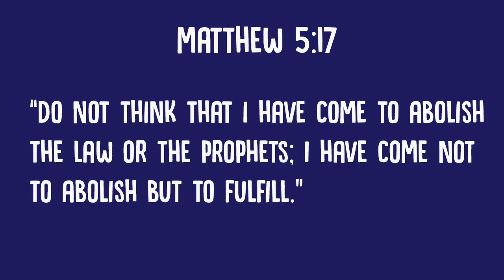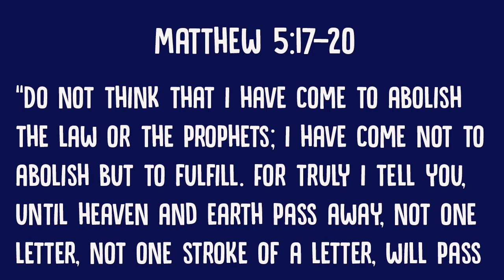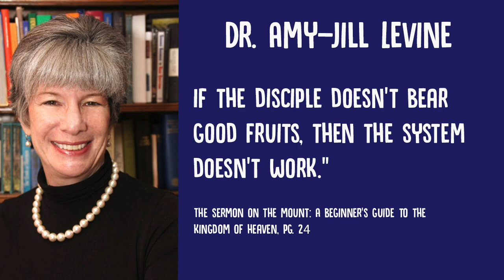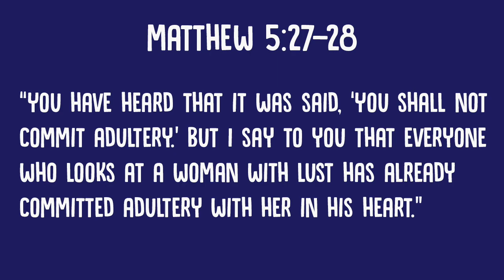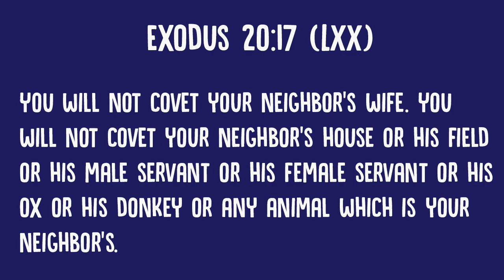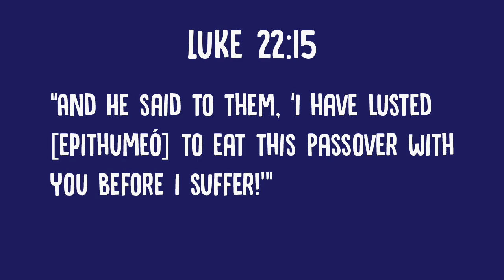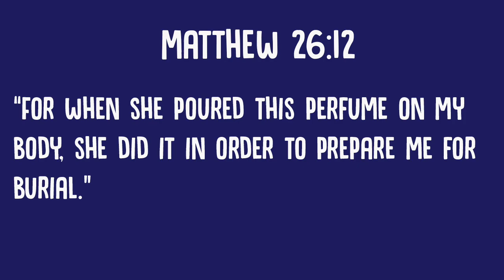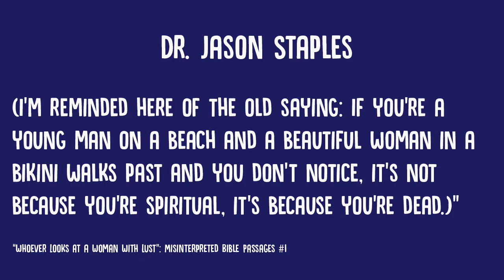Did Jesus Come to Destroy the Law? Responding to Rabbi Tovia Singer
Rabbi Tovia Singer argues that in Matthew 5:27-28, Jesus claims that if one is even tempted to commit adultery, then they have already committed the sin. Jesus's point, therefore, is that the Torah is impossible to follow. In this video, we respond to this argument and show why Rabbi Singer is misunderstanding Jesus.

Note: The argument made in this video is that the Torah is possible to keep, and Jesus expects his Jewish followers to observe it. There are other questions that are certainly worth addressing. Which commandments are exclusively for Jews? Which commandments are possible to observe today? If Gentiles are required to follow the commandments not to covet or commit adultery, why are they not obligated to keep the Sabbath? These and many more questions will be discussed in future videos!

0:00 – Intro
0:48 – Rabbi Tovia Singer’s Argument
3:08 – Reading in context – Matthew 5:17-20
4:06 – What does “abolish” mean?
5:05 – What does “fulfill” mean?
7:37 – What is the purpose of Matthew 5:17-20?
8:15 – Is Jesus contradicting the Torah?
11:04 – Presentation of Dr. Jason Staples’s reading of Matthew 5:27-28
     11:15 – Jesus is pointing back to the tenth commandment.
     12:54 – What did "lust" mean in the first century?
     13:45 – Dr. Staples's translation of Matthew 5:28
16:12 – What is Jesus saying?
17:11 - Conclusion

Rabbi Tovia Singer's video, "Did Jesus in Fact Come to Destroy the Law? Listen to Rabbi Tovia Singer’s Surprising Response!"

Dr. Jason Staples's blog article "'Whoever Looks at a Woman With Lust': Misinterpreted Bible Passages #1"

The Gospel of Matthew: A Socio-Rhetorical Commentary by Dr. Craig Keener

Sermon on the Mount: A Beginner's Guide to the Kingdom of Heaven by Dr. Amy-Jill Levine

Did Jesus in Fact Come to Destroy the Law? - A Response to Rabbi Tovia Singer